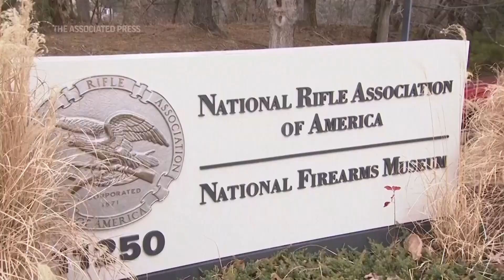NRA chief Wayne LaPierre says he's resigning, days before the start of his civil trial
ASSOCIATED PRESS
Oxon Hill, Maryland - 3 March 2023
1. STILL of CEO and executive vice-president of the National Rifle Association Wayne LaPierre
HEADLINE: NRA CHIEF SAYS HE'S RESIGNING AHEAD OF CIVIL TRIAL

ASSOCIATED PRESS
ARCHIVE: Fairfax, Virginia - 9 January 2013
2. NRA building, sign
ANNOTATION: The longtime head of the National Rifle Association has announced he is resigning.

ASSOCIATED PRESS
ARCHIVE: National Harbor, Maryland - 22 February 2018
3. Wide of LaPierre walking out to speak
ANNOTATION: Wayne LaPierre has led the NRA ’s day-to-day operations since 1991, acting as the face and vehement voice of its gun-rights agenda.

POOL
ARCHIVE: Louisville, Kentucky - 20 May 2016
4. Donald Trump shaking hands with Chris Cox and Wayne LaPierre

ASSOCIATED PRESS
5. SOUNDBITE (English) Wayne LaPierre, National Rifle Association CEO:
"The breakback speed of calls for more gun control laws and the breathless national media eager to smear the NRA."

POOL
ARCHIVE: Oxon Hill, Maryland - 24 February  2017
6. SOUNDBITE (English) Wayne LaPierre, National Rifle Association CEO:
"The left's message is absolutely clear: they want revenge. You've got to be punished. They say you're what's wrong with America, and now you've got to be purged."
7. LaPierre at podium
ANNOTATION: LaPierre's resignation comes just days before the start of a civil trial, accusing him and other executives of abusing their power.

POOL
ARCHIVE: San Antonio, Texas - 17 June 2021
8. LaPierre siting at table as Texas Governor Greg Abbott signs bill

ASSOCIATED PRESS
New York - 17 October 2023
9. New York Attorney General Letitia James walking to microphones
ANNOTATION: New York Attorney General Letitia James' lawsuit accuses LaPierre of diverting millions of dollars to pay for lavish perks.

ASSOCIATED PRESS
ARCHIVE: New York - 21 May 2021
10. James speaking

ASSOCIATED PRESS
Indianapolis, Indiana - 14 April 2023
11. STILL of LaPierre speaking
ANNOTATION: Those perks include private jet flights and personal security, as well as accepting expensive gifts.

ASSOCIATED PRESS
ARCHIVE: New York - 27 June 2019
12. James speaking
ANNOTATION: James is seeking to ban LaPierre and the other executives from serving in leadership positions of any not-for-profit organization in New York.

ASSOCIATED PRESS
ARCHIVE: Fairfax, Virginia - 2 July 2022
13. STILL of aerial view of the headquarters of the National Rifle Association
ANNOTATION: Though now headquartered in Virginia, the NRA was chartered as a nonprofit charity in New York in 1871.
STORYLINE:
The longtime head of the National Rifle Association said Friday he is resigning, just days before the start of a civil trial over allegations he diverted millions of dollars from the powerful gun rights organization to pay for personal travel and other lavish perks.

Wayne LaPierre, the executive vice president and chief executive officer, said his departure is effective Jan. 31.

The trial in New York Attorney General Letitia James' lawsuit against him, the NRA and others who have served as organization executives is scheduled to start on Monday.

 LaPierre, 74, has led the NRA ’s day-to-day operations since 1991, acting as the face and vehement voice of its gun rights agenda.

In recent years though, the NRA has been beset by dwindling membership and financial troubles, along with lingering questions about LaPierre's leadership and spending.